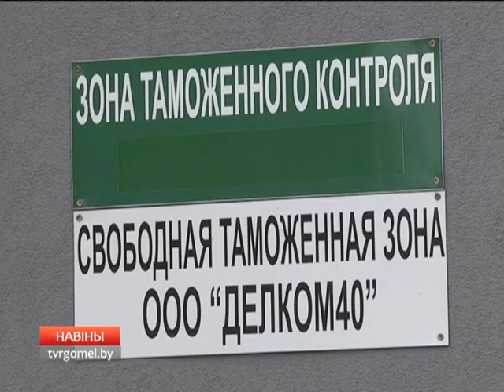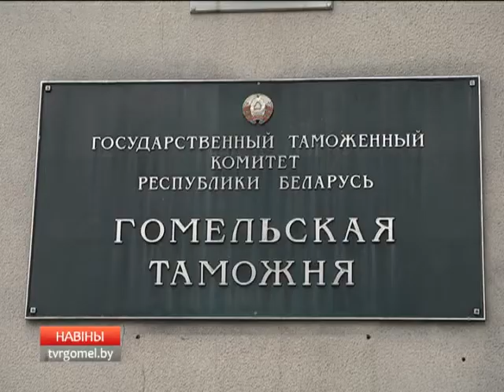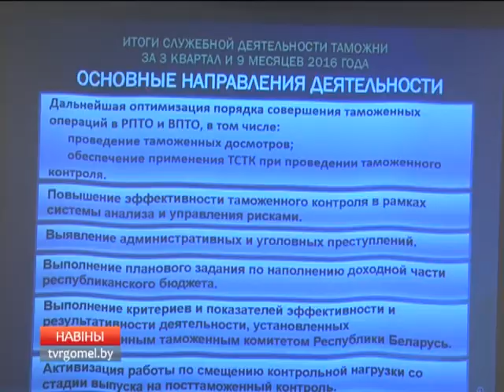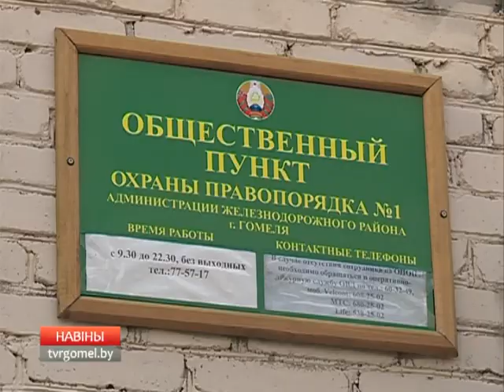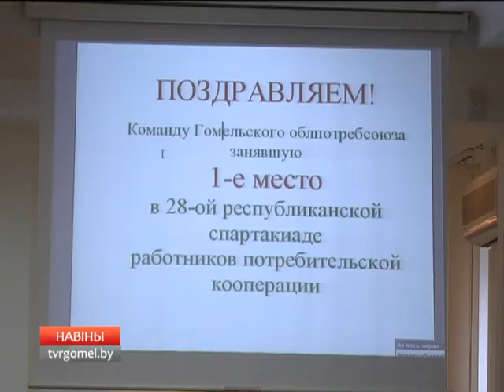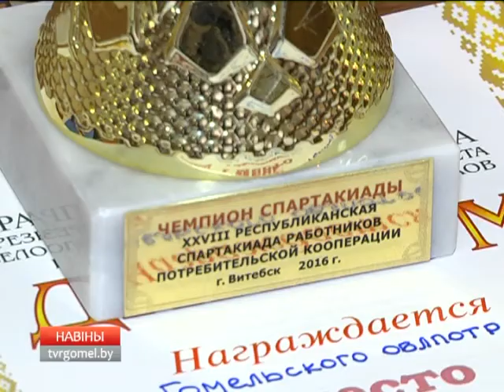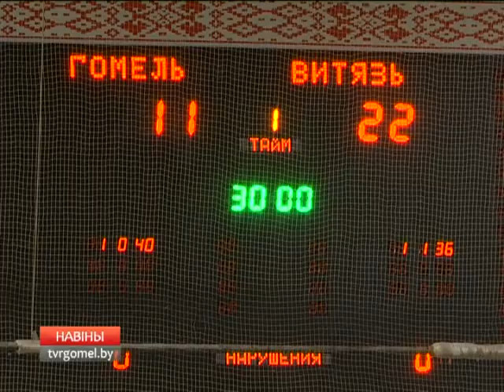26 10 2016 НОВОСТИ